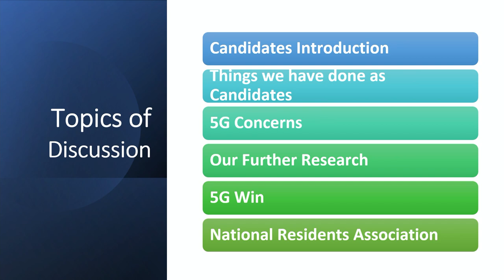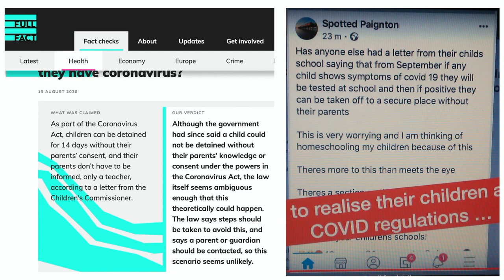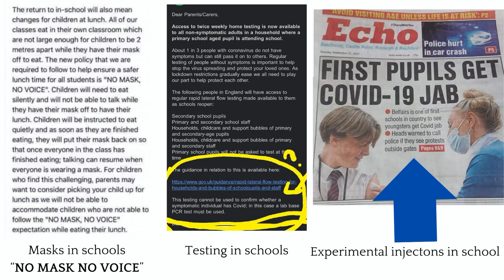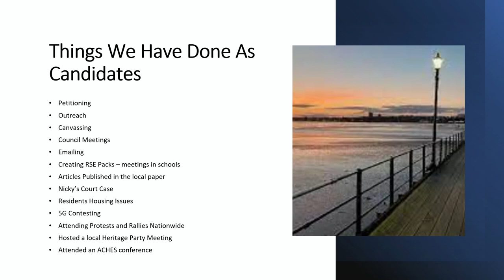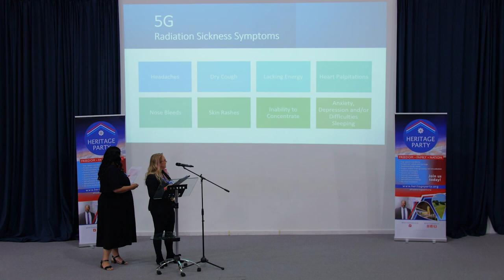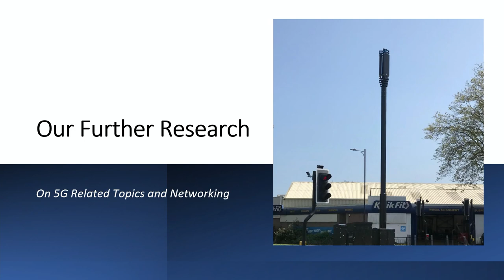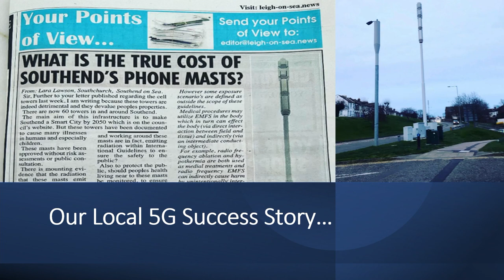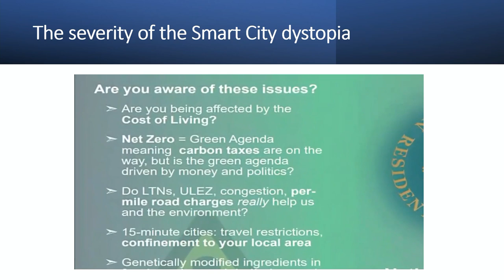Bianca Isherwood and Lara Hurley - Local Activism - Heritage Party Conference 2023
Bianca Isherwood and Lara Hurley are Heritage Party candidates who are active in fighting for the health and safety of local residents.